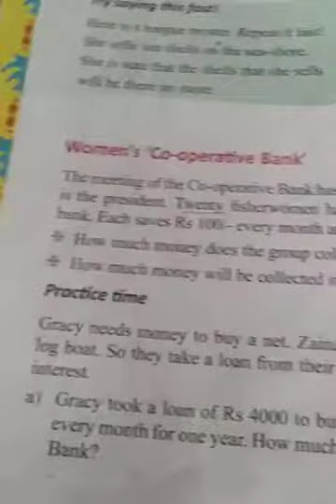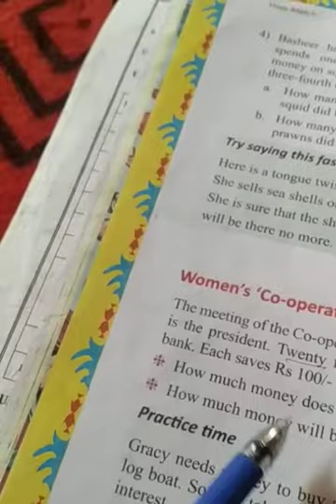class 5th math page no 12 (The Womens co operative bank page no 12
ps Bonpora Drungsoo 23/04/2021